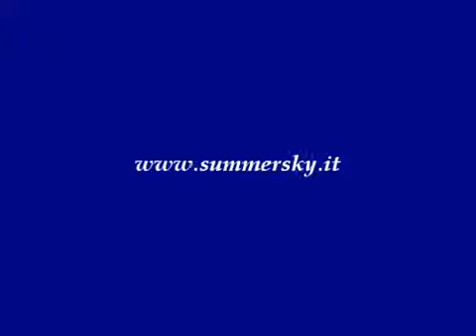Gli Uomini di Mondo in Oggi Sposi Seconda Parte